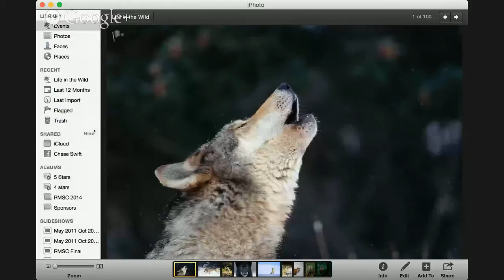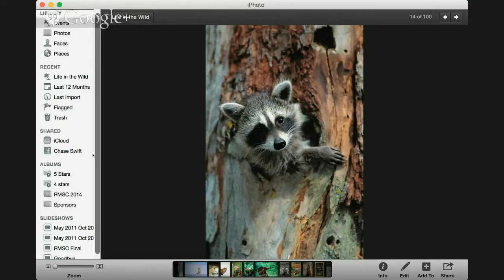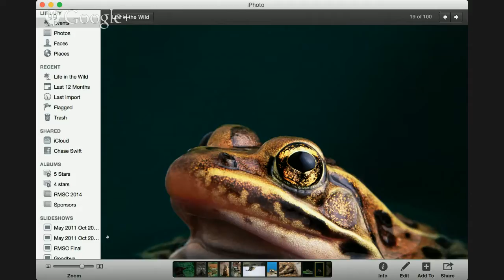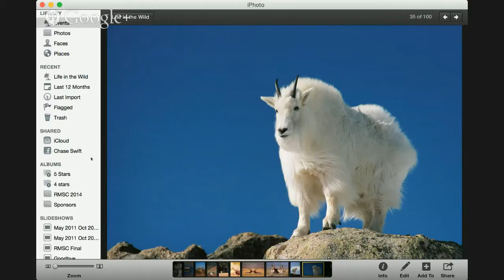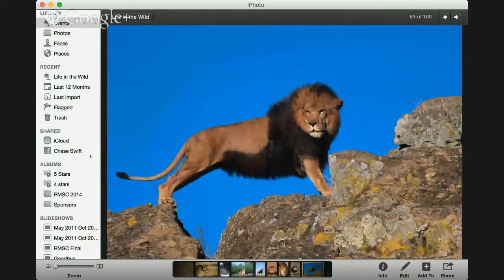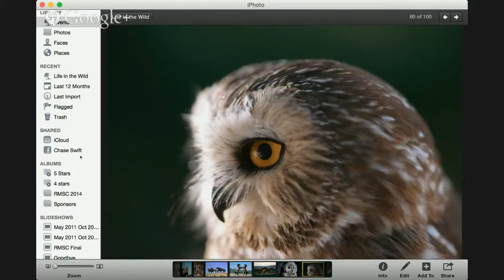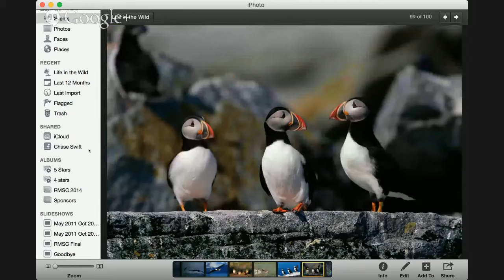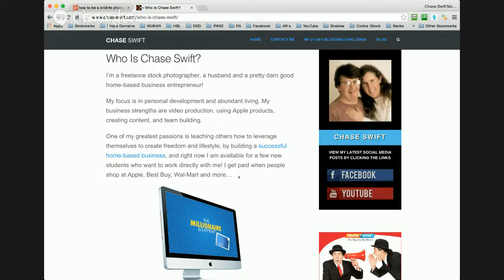How to be a Wildlife Photographer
Hi this is Chase Swift and this video is hopefully going to help you understand how to be a wildlife photographer.

I have been a photographer since the mid 80s in my true love is photographing wildlife. But photographing wildlife has its own challenges because so many people do photograph wild animals in natural scenes so what makes it even harder to create images that are more unique in the marketplace. And that is your job as a photographer it Is to create unique images that are marketable.

So I've been somewhat self taught, but I also have a degree from Brooks Institute of photography, in Santa Barbara, California. My years at Brooks help me to develop my craft and understand how to photograph a multitude of situations in a very professional way.

In the late 1998 I was essentially a full-time freelance stock photographer photographing primarily nature and wildlife as well as some commercial assignments.

Back in my early years I learned that if I take really good photographs they can actually sell over and over and over and over again. That is called passive income for doing something once, and I was immediately passionate about learning how to do that.

And So I began my career photographing wildlife and nature and I wanted to be a wildlife photographer, but there are some steep learning curves and steep expenses that just took time to overcome.

Now years later I am very happy with what I can do and what I have accomplished. In this video I shared some of my best images, images and it made me good money over the years. Alex constantly strive to get better and improve on my career of being a wildlife photographer.

I have my images represented by Corbis and iStockphoto, which means they are sold over the Internet without my involvement.

My last bit of advice in me video was to take advantage of the Internet in the ability to earn a second income from the Internet. This as I mentioned will easily help you afford the travel, equipment an education you will have as you learn how to become a wildlife photographer.

Having a secondary income well obviously make things quicker for you to realize your goal and accomplish it quicker than I did.

So hopefully this makes sense and hopefully you will take advantage of the information I have on my website.

There you will simply fill out the form with your name and email address and I will send you the best information I have about the way I make an income online.

It may not be exactly what you're interested in, but it will be a starting point for you to learn from.

 so go to my website and sign-up for the information.